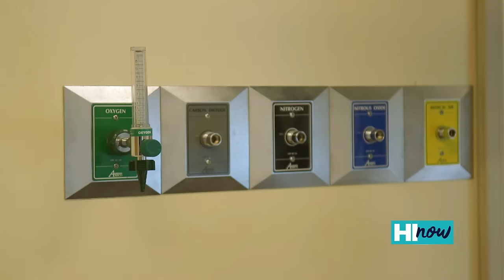Life of an MD Student Hawaii Now Segment June 2019 Doctors and Discoveries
We talk with 3rd year medical student Lucia Amore of the John A. Burns School of Medicine, University of Hawaii. Lucia, of Kaneohe, has been enamored with medicine since she was a child.